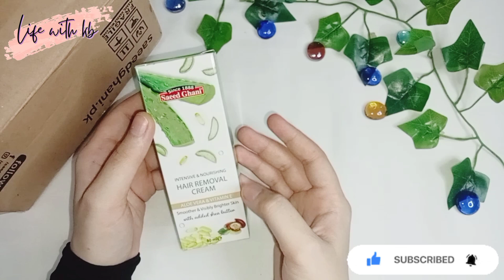Hair Removal Cream For Women | Saeed Ghani Hair Removal Cream | painless hair removal cream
I Hope You are all Having a Great Day.

 🌸 Other Queries 🌸

saeed ghani hair removal cream full review saeed ghani products review

Give me any Video Suggestions In the Comment Section Below.

" DON'T USED MY PICTURES AND VIDEO WITHOUT MY PERMISSION "